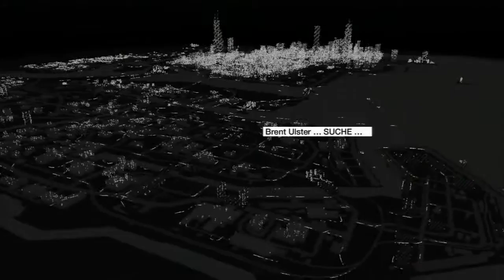Watch Dogs #66 Ausgekäst Let's Play Watch Dogs PS3 German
Watch Dogs Lets Play (German/Deutsch)

Watch Dogs
Ubisoft